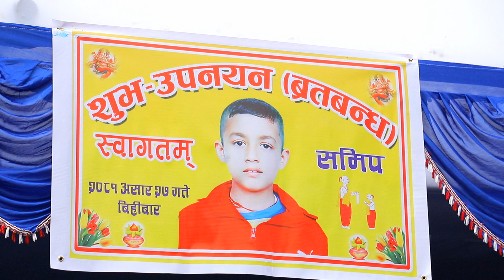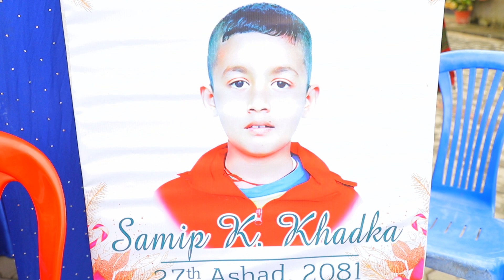Samip Khadka bratabandha part-3